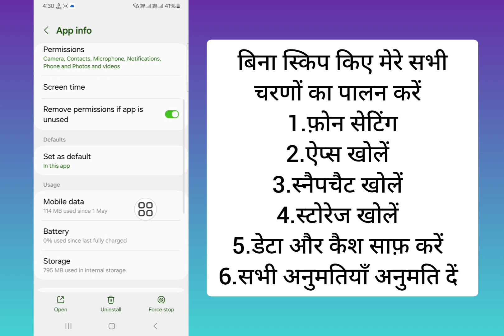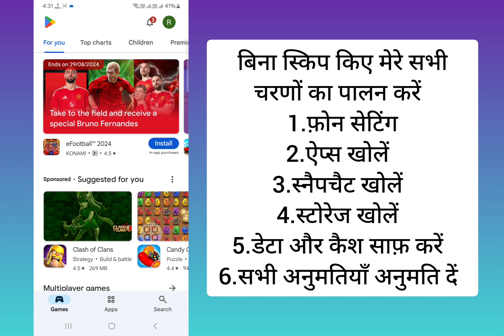स्नैपचैट मीडिया अपलोड समस्या को कैसे दूर करें (नया 2024) | स्नैपचैट पर मीडिया अपलोड समस्या को छिपाएँ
स्नैपचैट मीडिया अपलोड समस्या को कैसे दूर करें 2024 | स्नैपचैट पर मीडिया अपलोड समस्या को छिपाएँ, स्नैपचैट मीडिया अपलोड समस्या को कैसे दूर करें, स्नैपचैट पर मीडिया अपलोड समस्या को कैसे दूर करें, स्नैपचैट पर मीडिया अपलोड समस्या को कैसे छिपाएँ, स्नैपचैट पर मीडिया अपलोड समस्या को कैसे दूर करें, स्नैपचैट मीडिया अपलोड समस्या, स्नैपचैट में मीडिया अपलोड दिखाई देना, स्नैपचैट मीडिया अपलोड, स्नैपचैट मीडिया अपलोड नया अपडेट, स्नैपचैट नया अपडेट मीडिया अपलोड समस्या, स्नैपचैट मीडिया अपलोड समस्या को हटाएँ